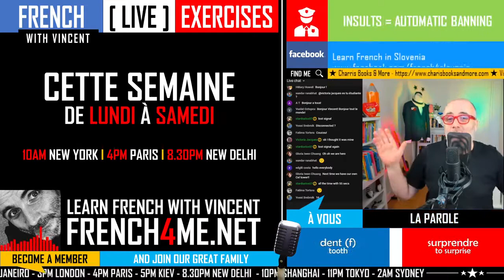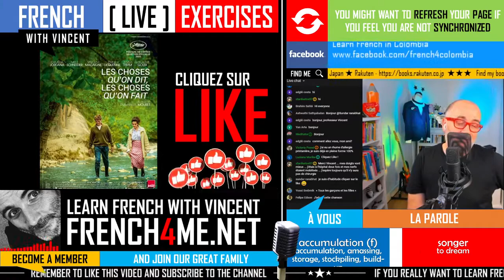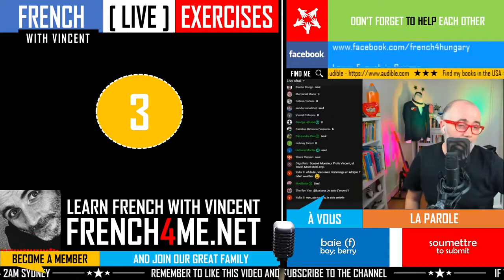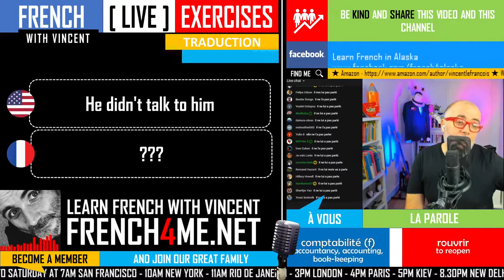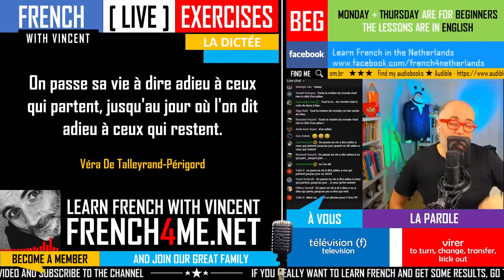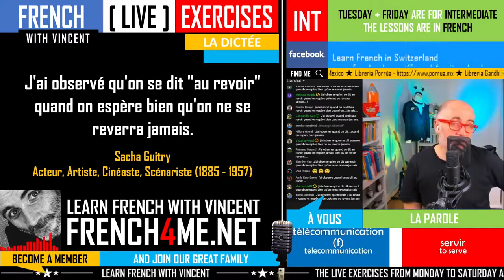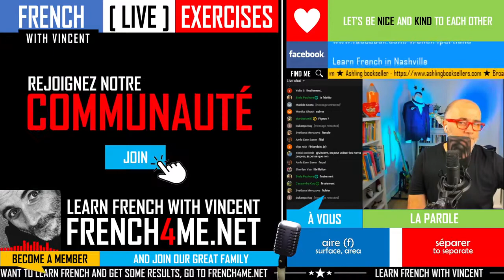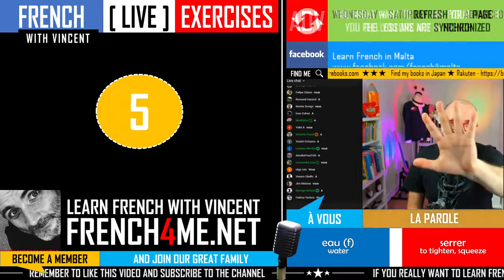LEARN FRENCH IN 5 DAYS I INTERMEDIATE EXERCISES I EPISODE 13